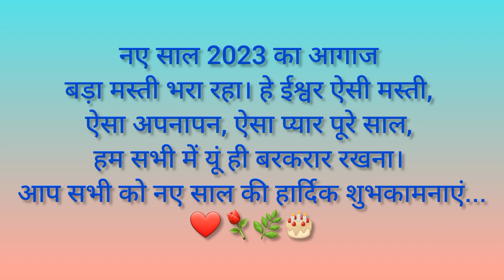We Celebrated New Year With Great Enthusiasm. हमने अपनी कॉलोनी में नया साल बड़े हर्षोल्लास से मनाया।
हम सभी अपनी कॉलोनी में हर छोटा बड़ा त्यौहार बड़े धूमधाम और आपसे प्रेम से मनाते हैं। 🌿❤️🌿

We all celebrate every small and big festival in our colony with great pomp and love.🌿❤️🌿